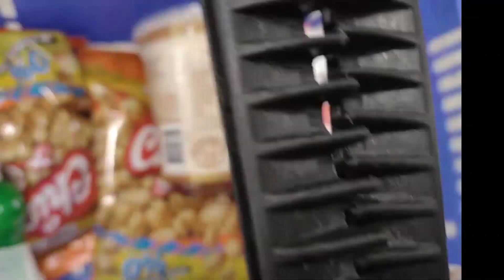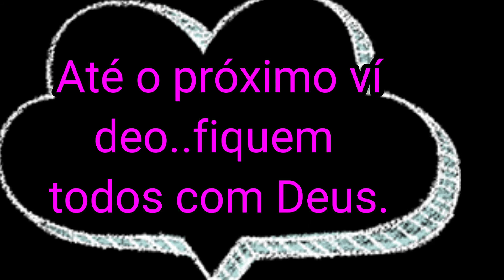FÉRIAS PARTE 3 | ANDAMOS NO DISCO | QUASE MORREMOS DE SUSTO | OLHA O QUE ELA FEZ.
Facebook:⬇️segue lá também 😍
Valéria Ferreira Angelo lela

  Página no Facebook:⬇️segue lá também posto meus vídeos lá 😍♥️😘